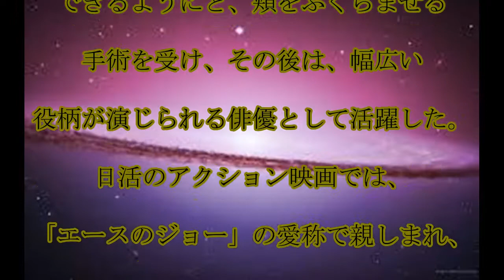宍戸錠,死去,俳優・宍戸錠さん死去, 86歳,「エースのジョー」の,愛称で,親しまれる,話題,動画